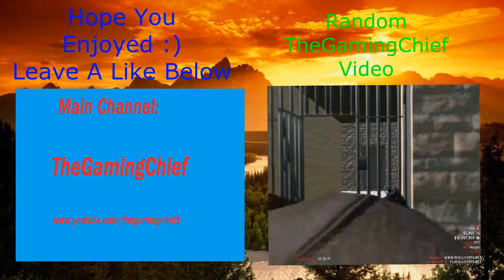ArmA 2 IslandLife-Trolling Cops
Hey guys i am back with yet another IslandLife video.
In this video DrConnors13, Chaos Gaming, And myself troll some cops.

Enjoy :D